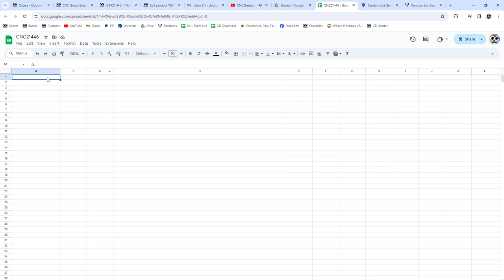2023-24 UD Series 2 Box Hockey Chancer Break - CNC GB #21,446